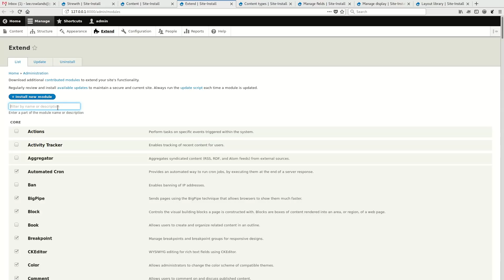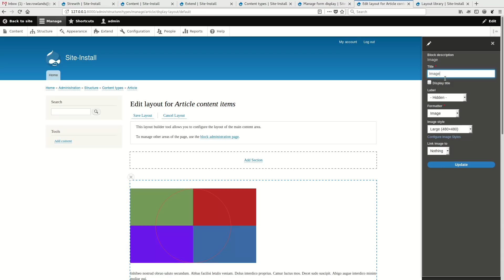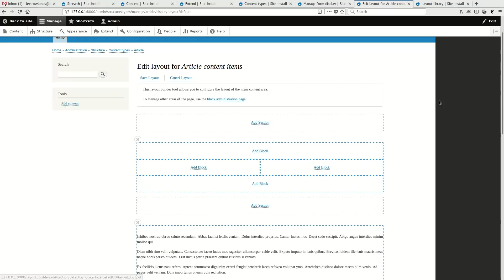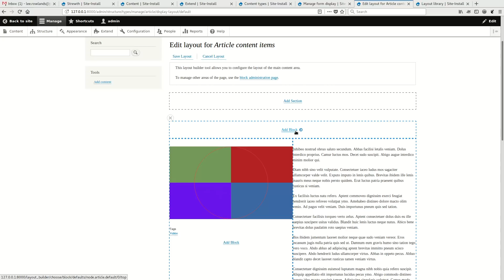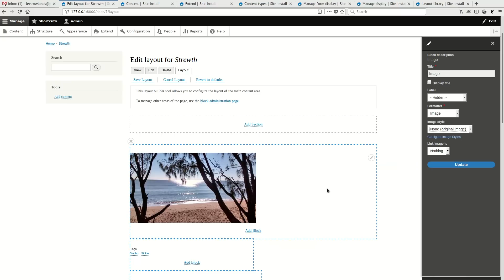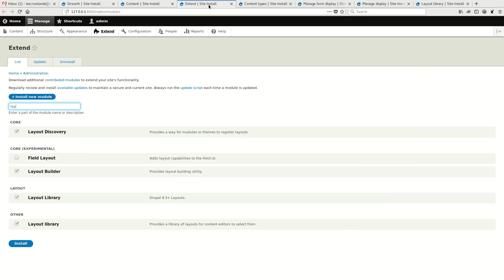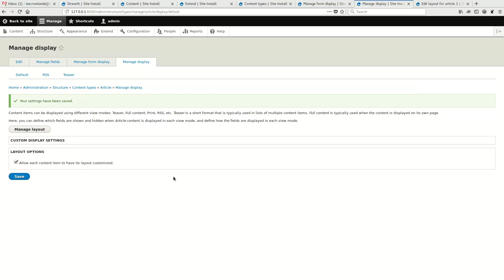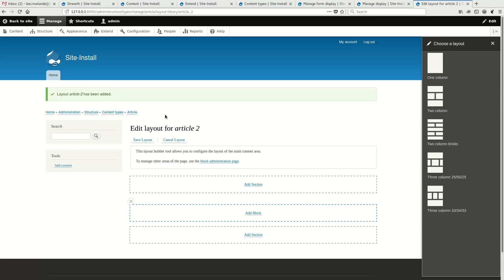Drupal 8.5.0 Layout Builder in core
Drupal 8.5.0 comes with a new experimental layout builder module that provides some of the features you've seen in contributed modules like Panelizer and Panels.